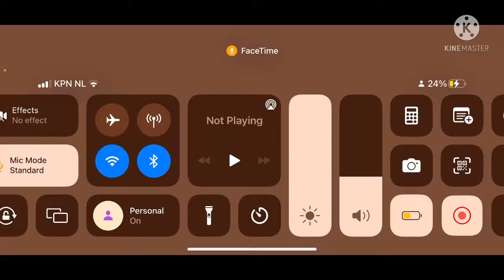One block survival [Episode 4] Ft.Cousin (And cringy voice)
EEEHAHH so description won’t be here today A